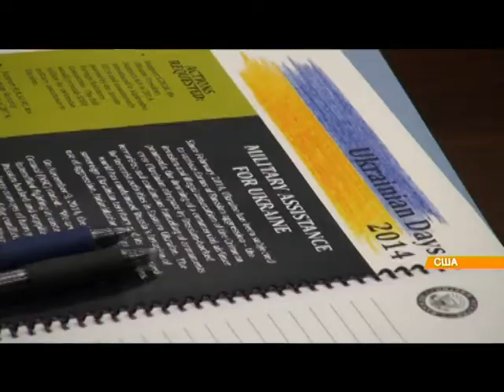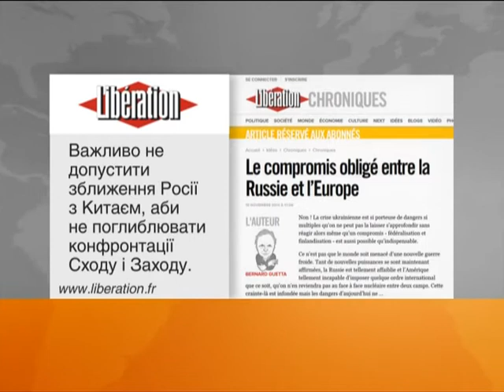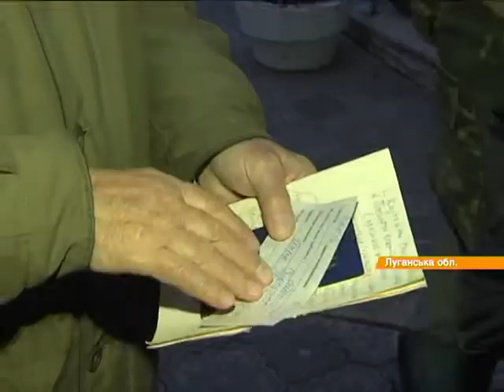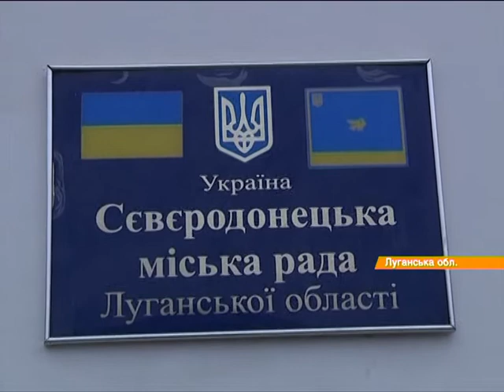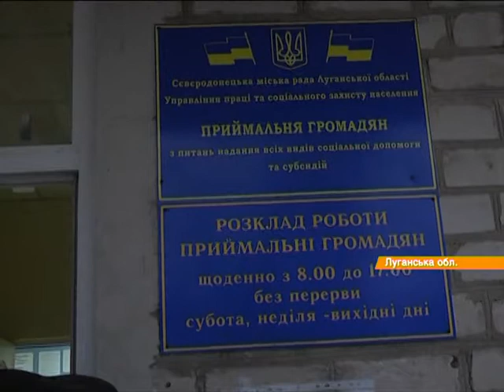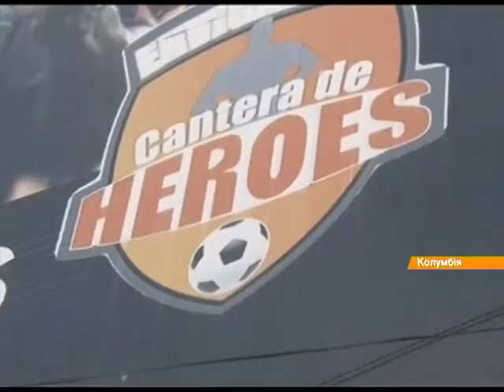Выпуск 7:45. 20 ноября